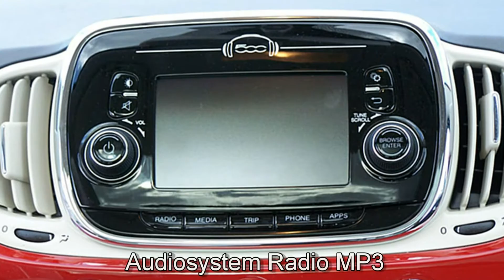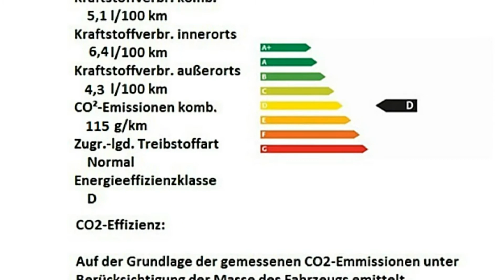Fiat 500 1.2 8V Lounge 0J888035 ARGILLA ROT "Motor Village Berlin"